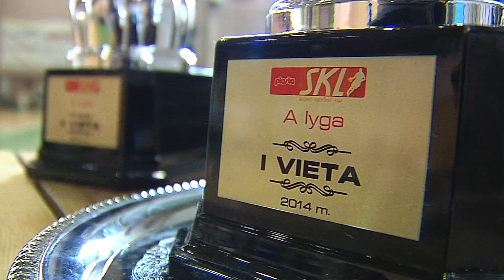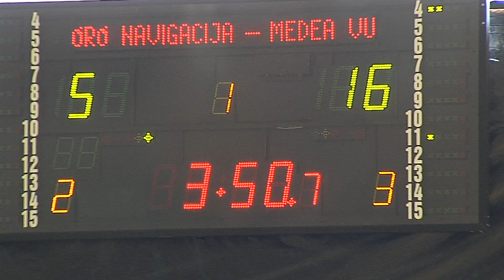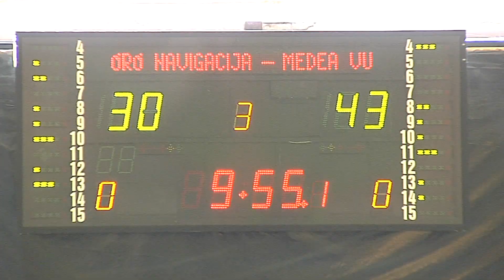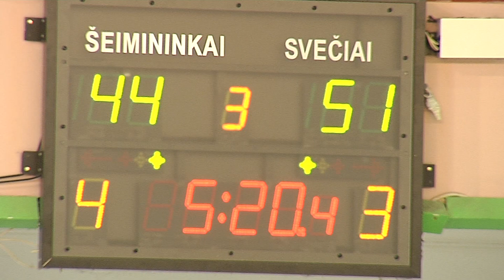Finalas A lyga